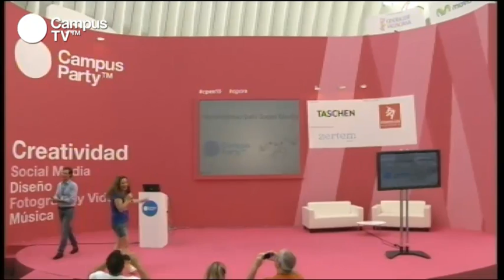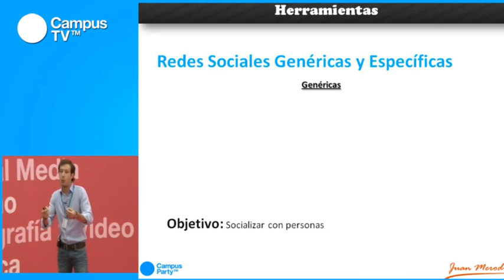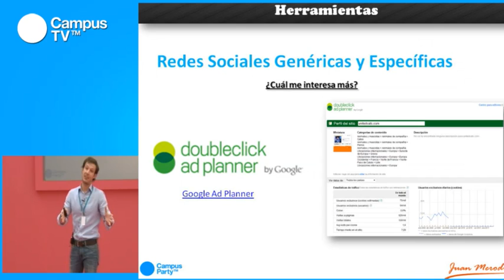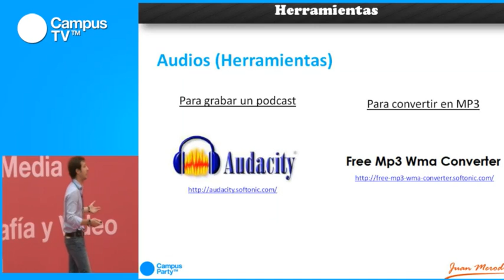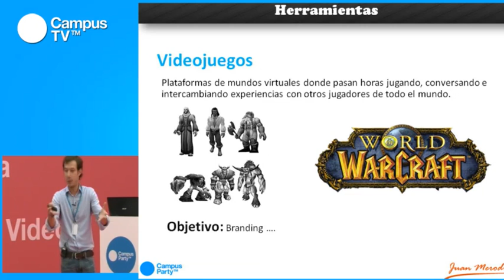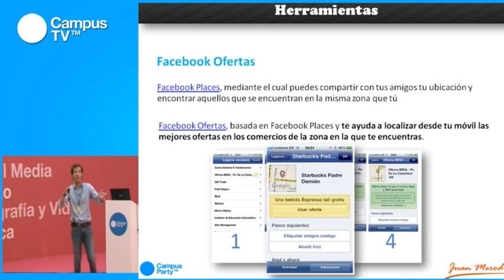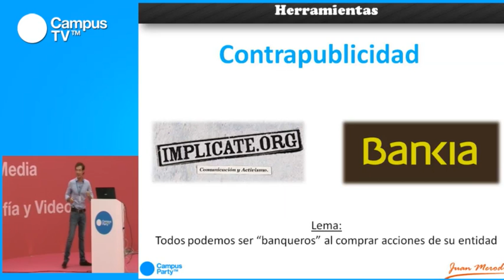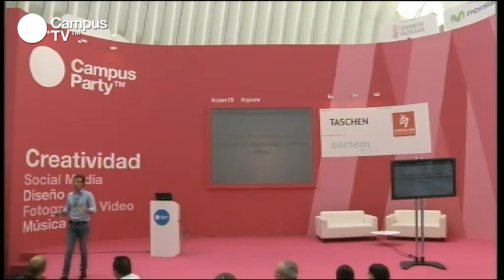CPES15 - Herramientas de monitorización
Creatividad

Conocemos cómo sacarle el máximo partido a las redes sociales y cómo vigilar la información y el tráfico de las mismas de la mano de Juan Merodio, fundador del Grupo Ellas, una empresa enfocada a la creación de webs dedicadas a la mujer en distintos ámbitos y socio-fundador de la Agencia de Marketing 2.0 Marketing Surfers. Colabora activamente escribiendo en revistas y webs especializadas en Marketing OnLine, en su blog de Marketing 2.0 y ha publicado tres libros sobre Marketing 2.0 aplicado a negocios que puedes descargar gratuitamente en formato PDF desde